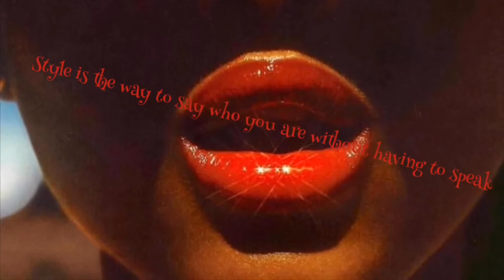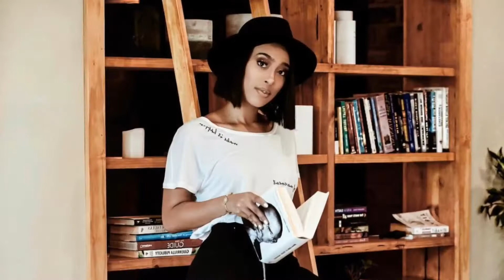How To Style Your Hat with Different Outfits |Hat on|Summer Lookbook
Hey People,

Photo crédit: -blogger of instagram